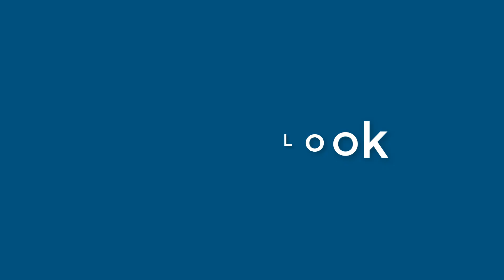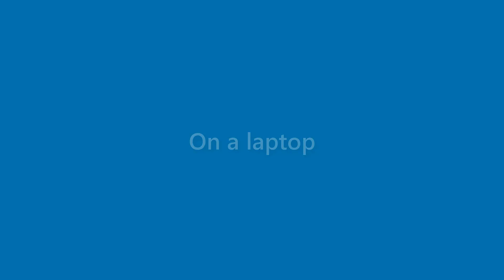Caden Pace - appearance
Name Look - Caden Pace - appearance. In this video we present "Caden Pace" name look and feel in various scenarios.
This video will cover:
How does "Caden Pace" look as a personal letterhead?
How does "Caden Pace" look on a business card?
How does "Caden Pace" look on a computer/laptop screen?
How does "Caden Pace" look with different background colors?
How does "Caden Pace" look with various fonts?